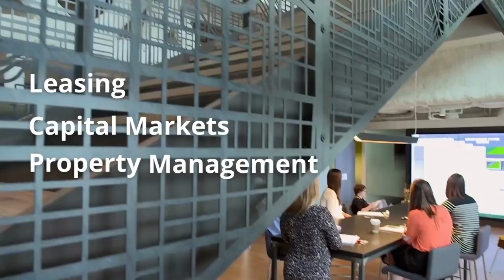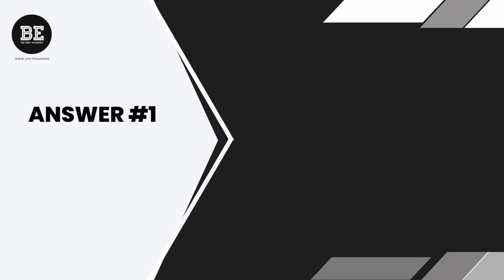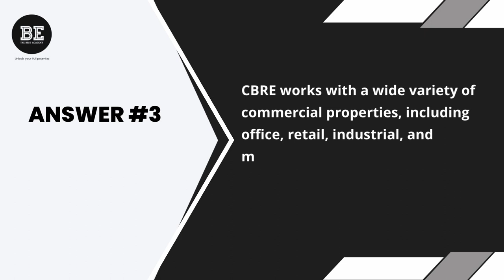CBRE: A Comprehensive Look at the World's Largest Commercial Real Estate Services Firm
🎓🏢 Attention Future Commercial Real Estate Leaders! Ever wondered what it takes to stand out in the bustling world of commercial real estate? Allow me to introduce you to one of the giants in the industry: CBRE.

I've had the privilege of being part of CBRE, the world's largest commercial real estate firm, and I can attest to its unparalleled global presence, diversity in services, and the commitment to excellence. For those of you considering a career in this dynamic field, it's crucial to align yourself with a company that not only leads but also innovates and adapts.

CBRE's footprint spans more than 100 countries, each office pulsating with a passion for transforming spaces and creating opportunities. Whether it's securing prime retail spaces or financing cutting-edge office buildings, CBRE's tailored solutions are shaped by in-depth research, market insights, and an unwavering commitment to clients.

Why CBRE? It's not just about the vast scale of operations; it's about being part of a team that shapes the future of cities, communities, and commerce.

📹 Watch the lesson video above from my "Choosing a Brokerage Firm" module in the "Career & Industry Roadmap" series. I dive deeper into CBRE's core values, service areas, and what it means to be part of such a distinguished organization.

To my college and university business/commercial real estate students, this is an opportunity to learn from the inside.

Invest in your future; understand what sets the best apart. CBRE is not just a company; it's a culture, a community, a path to unlocking opportunities that await you in the world of commercial real estate.

Warm regards,
Scott Johnstone